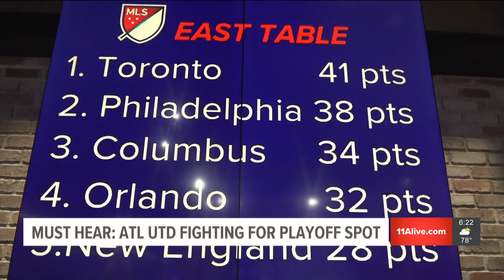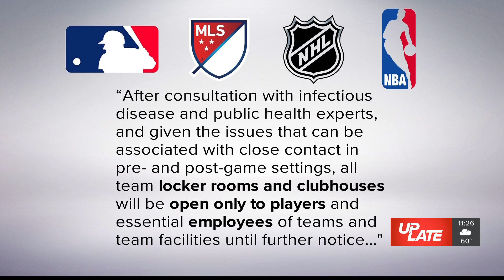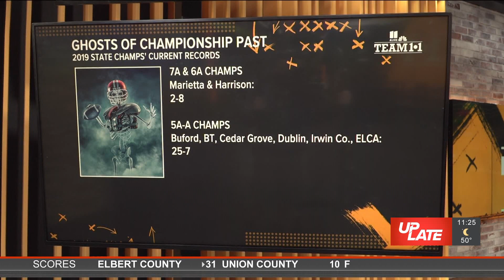Live Sports Producer Reel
Emmy nominated live sports producer reel.